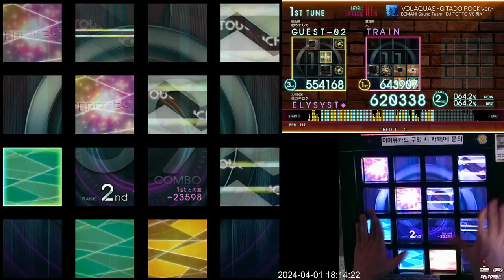[Jubeat beyond the Ave.] VOLAQUAS -GITADO ROCK ver.- EXT First Play (똥손 주의) 💀×100000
Lv. 10.6

10.6이라면서 좆빠네.

해설.
일단 푸는 방법부터 알려드리겠습니다.
윤회의 까마귀랑 아이덴티티를 먼저 얻으셔야만 볼라카스 기타도락 버전을 보너스튠에서 띄우실 수 있습니다. 조건부 해금입니다.